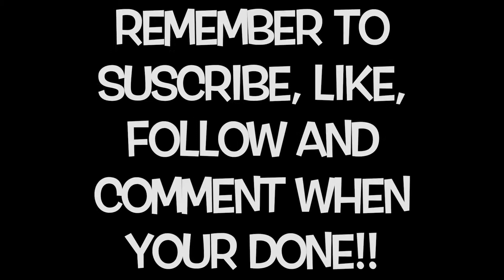GIVEAWAY RULES!!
Remember the steps!!
3-Comment done